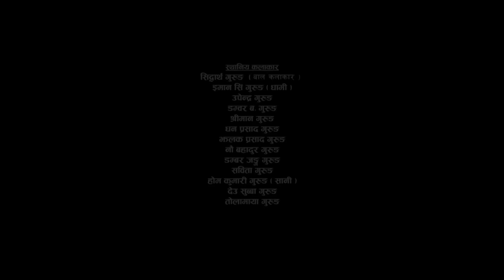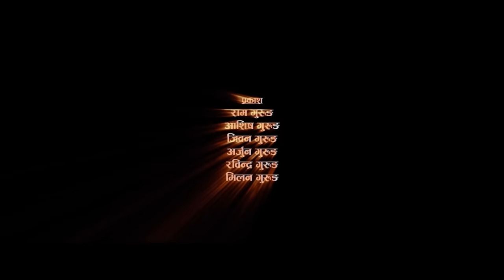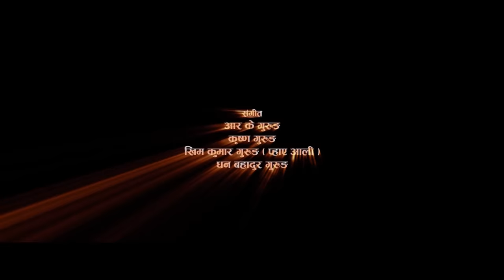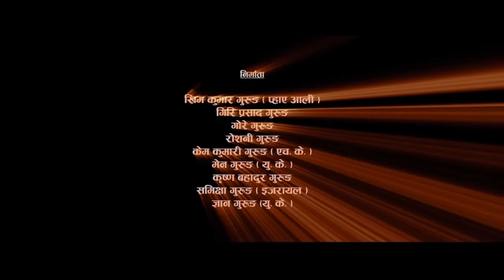KARMA REKHA|| GURUNG FILM || SUBASH GRG || CHAU GRG || RISHMA GRG|| ANITA GRG|| SHREE GRG || SUNITA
CAST
Subash Grg, Chirag Grg,
Reshma Grg, Anita Grg,
Kausila Grg, Khim paye ali Grg, Giri Grg,

                                     PRODUCER
Giri P Grg, Gore Grg, Khim Grg paye ali , Roshni Grg HK, Kem Kumari Grg HK,
Meng Grg UK, Krishna Grg UK, Gyan Grg UK, Samiksha Grg Japan,

                             WRITER/DIRECTOR
                         Subash Gurung (Ganesh)

                                CAMERA
Prakash Gurung Kash (nepal) Bikram Grg Zap HK

                             DANCE DIRECTOR
              Gore Grg, Anusilan Pathshala pkr

                          MUSIC
Dhan Bdr Grg, Khim Grg, Rk Grg, Krishna Grg

                VOCAL
Rk Grg, Dhan Bdr Grg, Khim Grg, Krishna Grg,
Rajina Rimal, Sharmila Grg, Shanti Grg, Renu Thapa, Sarita Thapa

               LYRIC
Subash Grg, Krishna Grg Khim paye ali Grg

PRODUCTION MANAGER
Giri Prasad Grg

POST PRODUCTION
Bar Digital Studio

PLAY BACK MUSIC
Shyamsung Tamang

           EDIT
Sarbagya man Shakya

ASS DIRECTOR
Prlhad  Kharel

MAKUP
Raj Kumar Grg

                                Shooting location:
                        Sikles Parche & Hongkong
यस् चलचित्र कसैको वास्तविक घटना न भई एउटा पारीकल्पना मात्रा हो !! गुरुङ सस्कार अनुसार ढोग भेट न फुकाइएको छोरी चेली, या अविवाहित बुवा बिनाको एउटी नारिले बच्चा जन्माये पस्चात पिताको पहिचान गर्न सकिएको छैन भने राम्रो या न राम्रो काममा सामेल नगराउने परिपाटि रहेको छ, त्यसै कथा बस्तुलाई आधार मानी अन्त्यमा कुमार पात्रोको मृत्‍यु बनाइएको छ किन कि आफ्नो बहिनी जो जस्को बच्चा बाबा अस्विकार भएको छ उस्ले त्यस मृत्‍यु कार्यमा छुन दिएको छैन अन्त्यस्टि स्विकार भये पस्चात दस्तुर बुझाई सकेर समाजको रित अनुसार फेरी त्यस न राम्रो कार्यमा सामेल हुन दिईएको छ यो गुरुङ जातिको बिशेष सस्कार रहेको छ !! पार्चे गाउ आँफैमा सानो गाउँ त्यस माथि सबै पोखरा बसाइले गर्दा हामीले त्याहा जनमानस बटुली समाजको माहोललाई तेती सारो बाक्लो उपस्थित गरेर सस्कार लाई पूर्णता दिन न सके पनि फिल्मको कोशीस भने पक्कै गरेका छौ !!
मनिष जन्म पस्चात नाम अनी जाती हुन्छ त्यसै जातीत्वको परिचय हो भाषा सस्कार सस्क्रिती भेस भुसा त्यसैको परिचय हो चलचित्र ||
We (Climax Art Production & Subash Gurung) exclusively hold  the copyright for digital distribution of this video.

Using this video without my permission will be considered illegal.